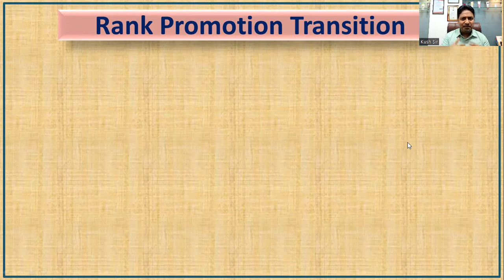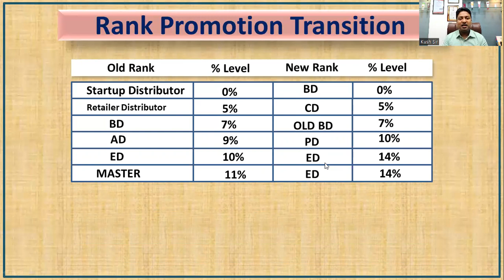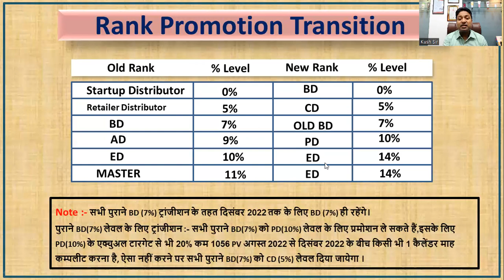Rank Promotion Transition || New Galway Business Plan